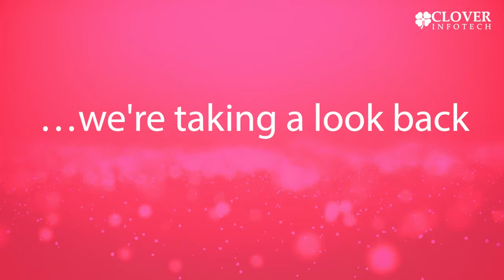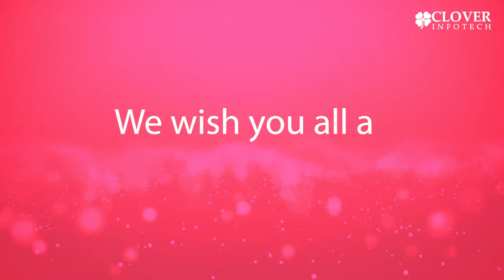Clover Infotech's 2021 at a glance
As the year 2021 is drawing to an end we're taking a look back before we leap forward
Here's a snapshot of what 2021 looked like for the Clover Infotech team...
We wish you all a happy and safe new year
2022...Here we come!!!